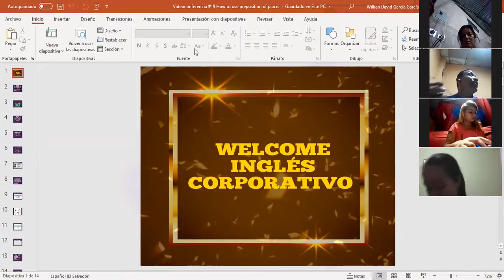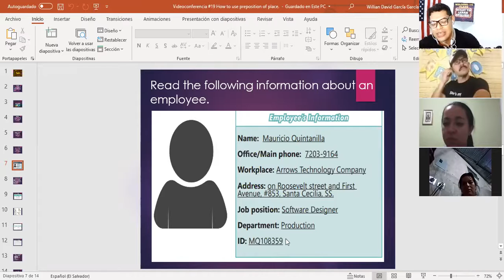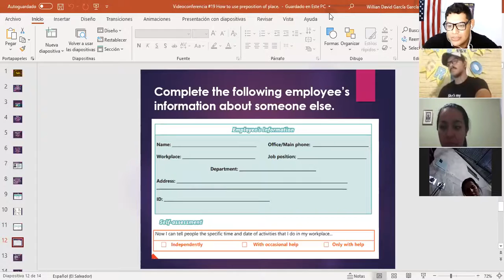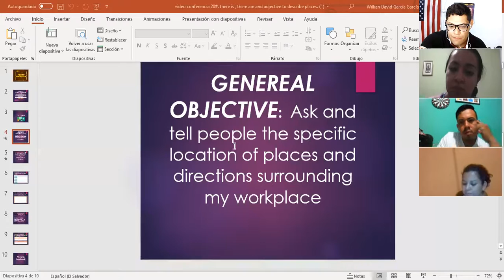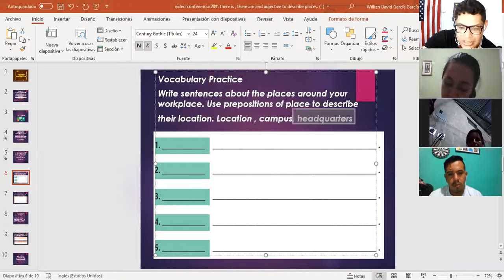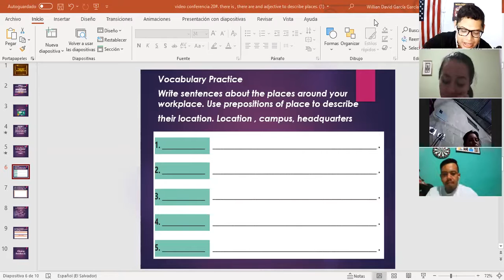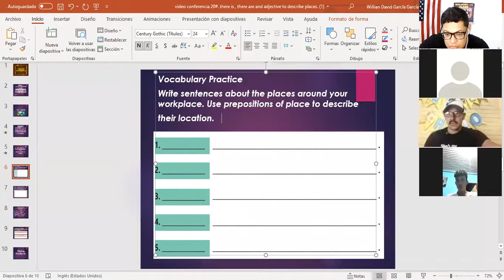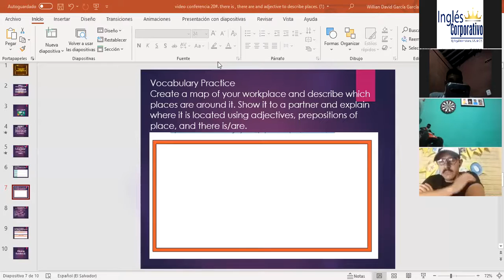Ingles Corporativo-Videoconferencia #20 There is, there are, adjectives to describe workplaces.1